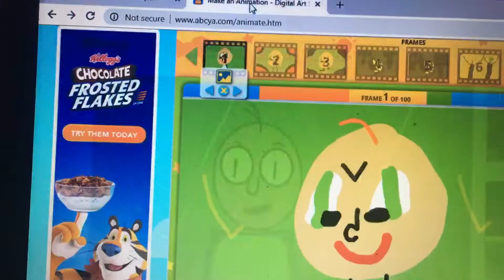You try your best meme six’s friends for 18 subs